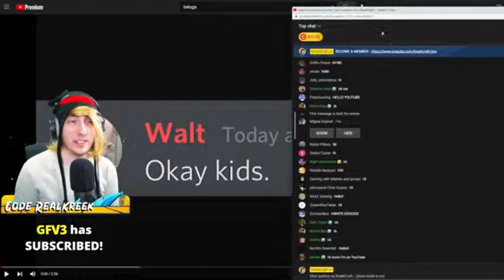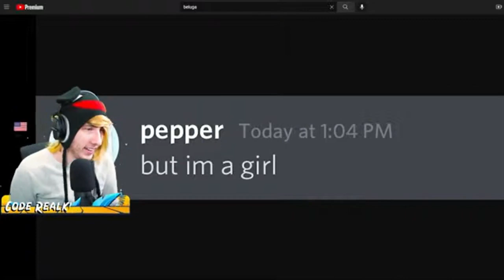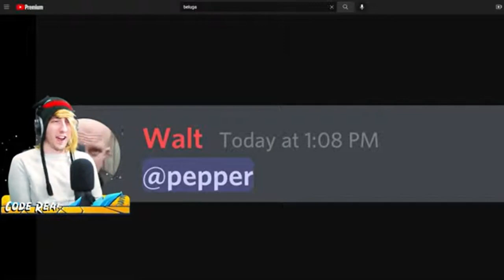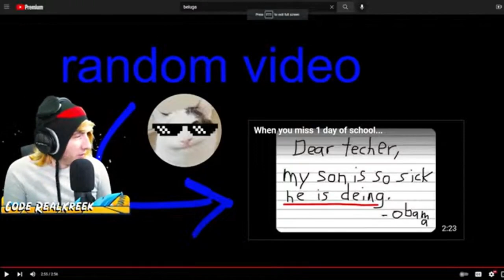KreekCraft Reacts To Beluga